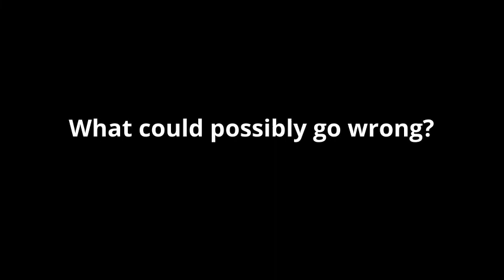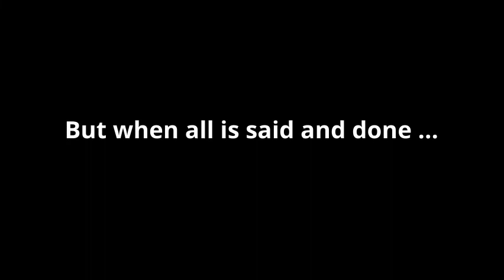DDP Boat Challenge